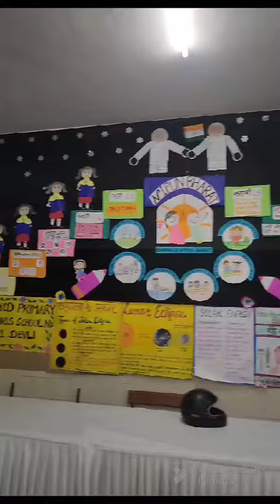Room decoration for science fair